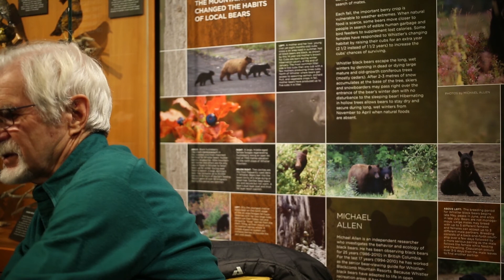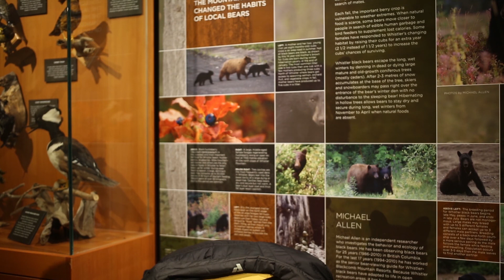Avalanche Stories from Whistler: John Hetherington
While doing avalanche control as part of Whistler Mountain's Pro Patrol in 1978, John Hetherington was involved in an avalanche and recovery that made the front page of the Whistler Question.  As the Whistler Museum prepared to open Land of Thundering Snow, a traveling exhibit on the history of avalanches in Canada, Hetherington shared his own experience as part of look at local avalanche history.  Check our videos to hear the same avalanche recalled by Bruce Watt, another patroller involved that day.